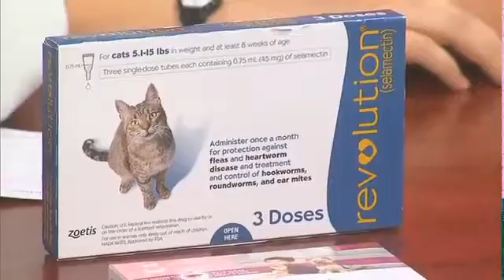HOPE For Animals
HOPE For Animals offers more than low cost spay/neuter services.